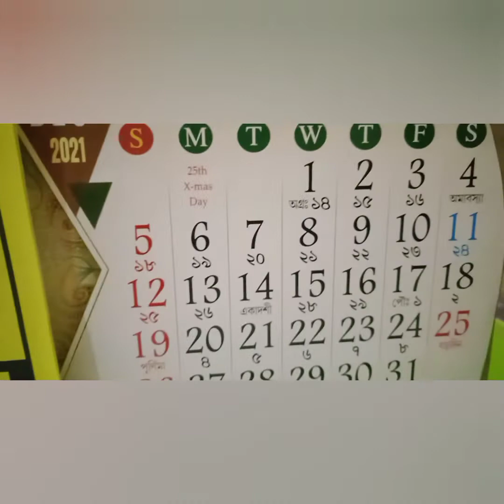How to control Overeating| 5 easy tips to stop overeating|Weight loss tips by Dietician Runia Ghatak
Hi friends